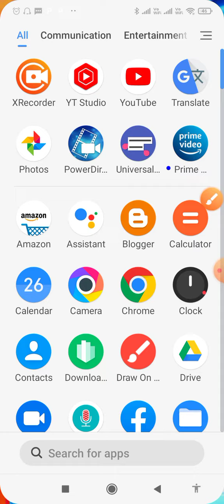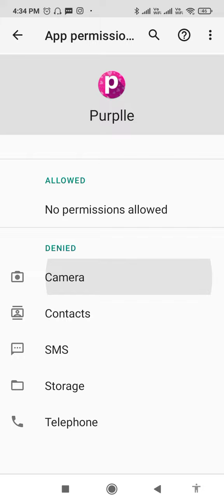How to fix OTP problem solve in purplle | purplle OTP problem Kaise hataye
purplle app OTP problem Kaise hataye
purplle account mein se OTP problem Kaise aata hai
purplle login OTP problem
purplle ID mein se OTP problem Kaise hataye
purplle app mein se OTP problem Kaise hataye